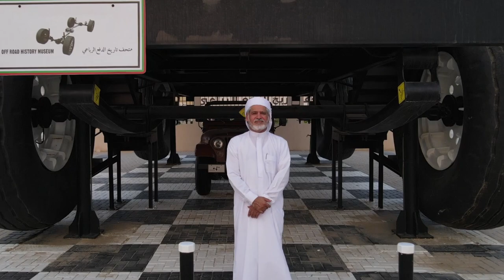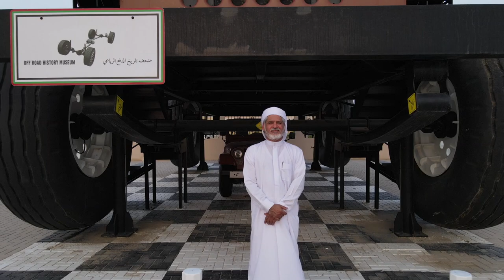Explore a unique car museum in Abu Dhabi | Nas Daily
One of the best things to do in Abu Dhabi is to visit the Emirates National Auto Museum to explore cars!

Read more below to find out how you can explore the unique car museum in Abu Dhabi with this video by NAS Daily and make sure you SUBSCRIBE for top travel tips and insider info on the Visit Abu Dhabi channel
There are so many places to explore in Abu Dhabi! The UAE capital is home to incredible museums (including a mind blowing car museum) and some unique places to visit that you’ll absolutely love. One such place is the Emirates National Auto Museum – a one-of-a-kind car museum. This interesting video by NAS Daily showcases the marvellous collection of cars at the Emirates National Auto Museum in Abu Dhabi.
If you fancy cars, then this museum is a must visit in Abu Dhabi. Home to hundreds of cars and vehicles and several interesting attractions, the Emirates National Auto Museum is a fascinating sight to behold both inside and out.
Located on Abu Dhabi – Liwa Road, this unique museum belongs to His Highness Sheikh Hamad Bin Hamdan Al Nahyan. Designed to store the vast collection of his personal cars, the museum was built in a unique pyramid shape that actually emerges over the horizon even before you drive up towards the museum.
This museum, hosting the world’s largest car collection, is a dream come true for photographers and people looking for that perfect Instagram shot! And before you can even step inside the museum, you are hooked on to a giant Jeep that is actually a fully fledged furnished apartment! You’ll also love the quirky monster truck, dubbed as the 'earth on wheels' which unbelievably includes an eight-bedroom motorhome complete with a balcony. And they are all working vehicles!
Don’t forget about the old British Caledonian jumbo jet that sits behind the museum! The deserted airplane is a fascinating addition to this quirky museum and an absolute unique sight to capture on your camera.
Once inside the museum, you are sure to be bowled over by the line-up of fancy cars and vehicles. Some of the collection has even been featured on the BBC television programme Top Gear.
Boasting over 200 cars, the museum includes off-road vehicles, classic American cars, a Mercedes ‘rainbow’ collection, an 1885 steam-powered Mercedes, the world’s largest truck and more. In addition, you can view a large number of customised cars, military vehicles, taxis and other vehicles. You’re guaranteed to be mesmerised by the passion behind this mammoth collection.
The Emirates National Auto Museum is definitely one of the most jaw-dropping places to visit in Abu Dhabi!
So, if you’re on a UAE visit and looking for interesting things to do in Abu Dhabi, we suggest you add this unique day trip to your itinerary. And if you’re heading towards Liwa, the museum is a cool stopping point to enjoy along the way.
For all those on a Dubai trip, we suggest you take in all the amazing Dubai tourist attractions and then head to the Abu Dhabi Emirate for more exciting Abu Dhabi attractions.

Add a dash of speed to your Abu Dhabi holiday with a real racing experience at Yas Marina Circuit

From the world’s fastest rollercoaster to turbo-charged experiences, find your Ferrari Feeling at Ferrari World Abu Dhabi

Plan the vacation of a lifetime with Visit Abu Dhabi